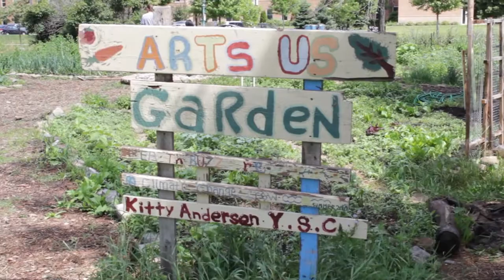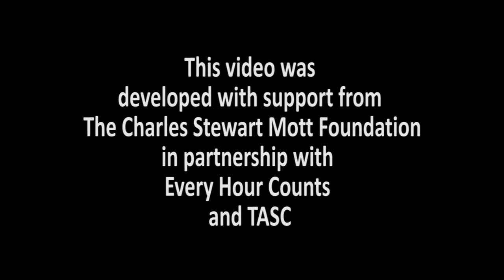Kitty Andersen Youth Science Center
Enjoy this video from SPNN Youth Production Services highlighting the Kitty Andersen Youth Science Center. The KAYSC is supported by Youthprise and partners with Saint Paul Public Schools to promote learning beyond the classroom.